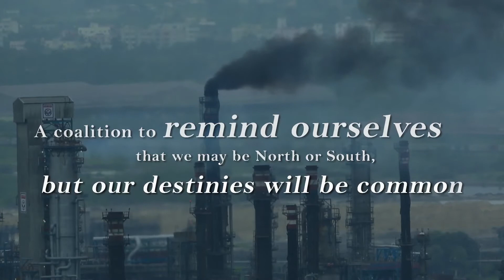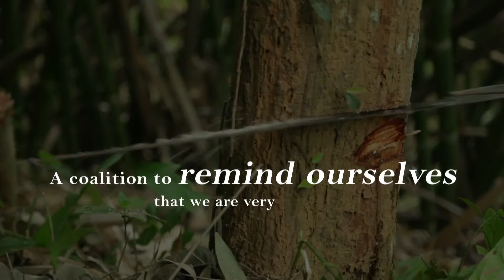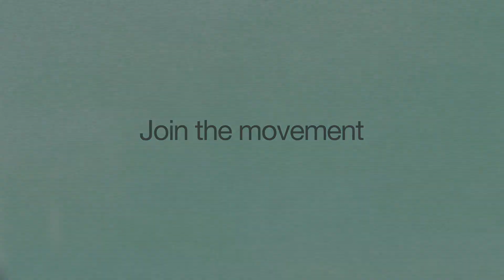WSDS 2018: Partnerships for a Resilient Planet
February 15- 17, 2018; India Habitat Centre, New Delhi.

World Sustainable Development Summit (WSDS) is a platform designed to attract greater talent, expertise and leadership to debate and discuss themes related to sustainability. WSDS carries forth the legacy of Delhi Sustainable Development Summit (DSDS),TERI's annual flagship event and India's foremost platform discussing issues of sustainability since 2001.

DSDS - an international platform facilitating exchange of knowledge on all aspects of sustainable development was hosted under the aegis of the Ministry of Environment, Forest and Climate Change with support from the Ministry of External Affairs, Government of India. Different regions of the planet shall have to be united in their fight against climate change and the Summit has consistently encouraged stakeholders to share their attempts in dealing with the same. An epitome of Track 2 diplomacy, the Summit over 15 editions hosted 46 heads of State and Government, over 1500 international and Indian business leaders, 13 Nobel laureates, ministers from over 60 countries and over 10000 delegates from across continents.